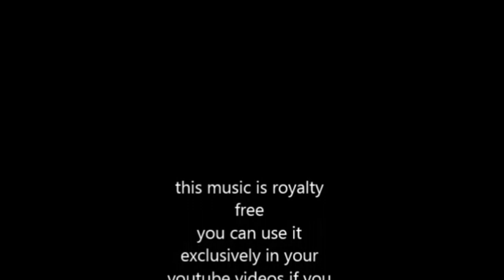1 hour Bossa Nova Mix- no copyright background music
This mix is one of our best performing videos! so we did it again!

or shorturl.at/ciqx7 One hour of finest brazilian Bossa Nova produced by FreeSound Music. All tracks are royalty free and copyright free - that means you can use this mix as background for gaming videos, DIYs, Travel Vlogs, fashion vlogs etc. you are able to monetize your videos when you give proper credits in your description.

FREE LICENSE (only for youtubers):
BUT you have to give credits in the video description as follows:

copy & paste

1. Choose the music you like best for your clip
2. convert the video to mp3
3. sync the mp3 to your clip
4. upload your video to your channel
5. add song title and the link to the music clip on our Freesoundmusic channel in your description.